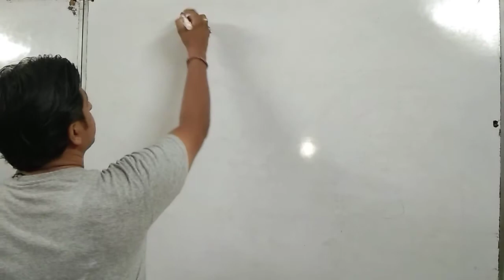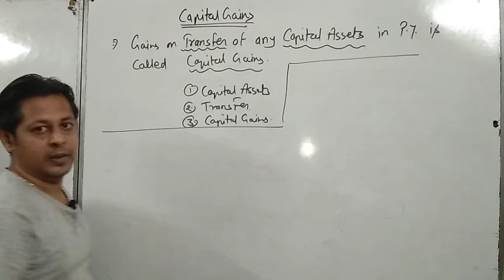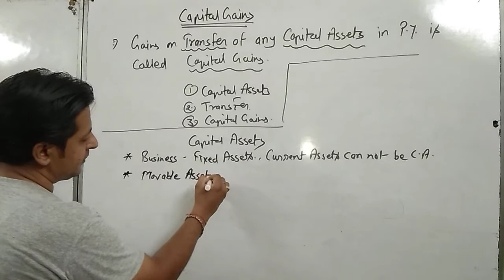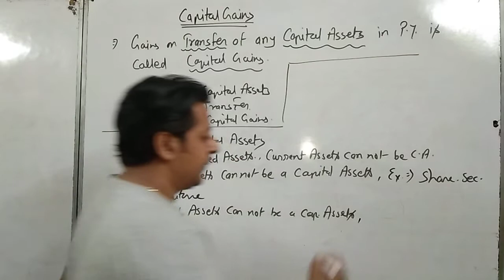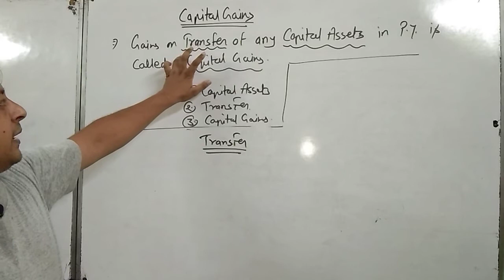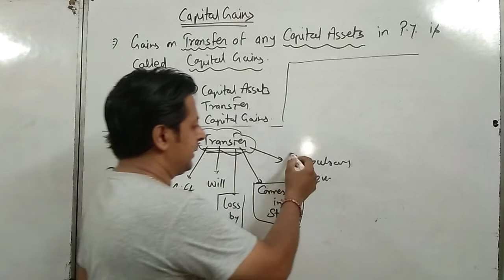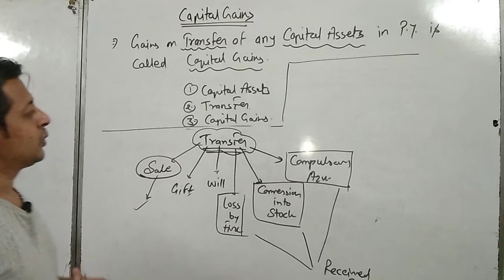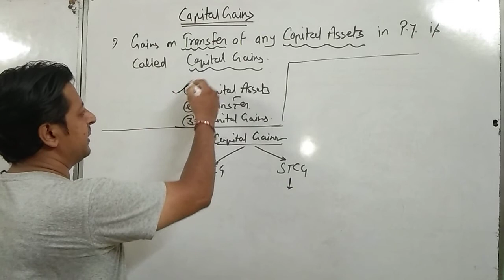Basic of Capital Gains part -1 under income tax act